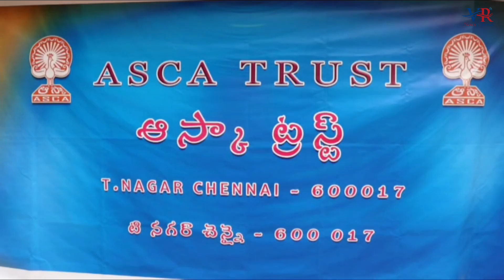తెలుగు విద్యార్థులు ఉన్నత చదువులు చదవాలి- ఆస్కా అధ్యక్షులు డాక్టర్ కె.సుబ్బా రెడ్డి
చెన్నై న్యూస్ :తెలుగు విద్యార్థులు ఉన్నత చదువులు చదవాలని ఆంధ్రా సోషల్ అండ్ కల్చరల్ అసోసియేషన్ (ఆస్కా) అధ్యక్షులు డాక్టర్  కె.సుబ్బారెడ్డి అభిప్రాయపడ్డారు.
చెన్నై విల్లివాక్కంలోని శ్రీ కనకదుర్గ తెలుగు మహోన్నత పాఠశాల ( S K D T )లో 6వ తరగతి నుంచి ఫ్లస్‌ టూ వరకు చదువుతున్న 500 మంది విద్యార్థిని విద్యార్థులకు ఆస్కా ట్రస్ట్‌ తరపున నోట్‌ పుస్తకాలు, స్కాలర్‌ షిప్‌ ల పంపిణీ కార్యక్రమం మంగళవారం ఘనంగా జరిగింది. పాఠశాల ప్రాంగణంలో జరిగిన ఈ కార్యక్రమానికి పాఠశాల కరస్పాండెంట్‌ డాక్టర్‌ సీఎం కిషోర్‌ అధ్యక్షత  వహించారు. ఇందులో ఆస్కా అధ్యక్షులు కె.సుబ్బారెడ్డి, ఆస్కా ట్రస్ట్‌ మేనేజింగ్‌ ట్రస్టీ  శ్రీనివాసులు రెడ్డి, ట్రస్ట్‌ సెక్రటరీ ఆదినారాయణ రెడ్డి, ట్రస్ట్‌ సభ్యులు జానకీ రామ్, శ్రీనాధ్, అజంతా డాక్టర్ కనిగెలుపుల  శంకర రావు లు పాల్గొని విద్యార్థులకు నోట్‌ పుస్తకాలు, స్కాలర్‌ షిప్‌ లను అందజేశారు. ఈ సందర్భంగా ఆస్కా అధ్యక్షులు  సుబ్బారెడ్డి మాట్లాడుతూ విద్యార్థులను చూస్తుంటే తన చిన్ననాటి రోజులు గుర్తుకొస్తున్నాయని పేర్కొంటూ విద్యార్థులు బాగా చదివి ఉత్తమ మార్కులు సాదించాలన్నారు. మెరిట్‌ సాధించిన విద్యార్థుల ఉన్నత చదువులకు ఆస్కా ట్రస్ట్‌ తరపున సాయం అందిస్తామని హామీ ఇచ్చారు. మాతృభాషను మరవద్దని, తెలుగులో చదువుకున్న వారంతా ప్రస్తుతం ఉన్నత పదవుల్లో ఉన్నారని, అందువల్ల మాతృభాషను నిర్లక్ష్యం చేయోద్దని సూచించారు. ఎస్‌ కె డి టి పాఠశాలకు ఇంకా కంప్యూటర్లుతో పాటు  ఏమైనా ఇతర సదుపాయాలు కావాలంటే సహాయ సహకారాలు అందిస్తామని ఆస్కా ట్రస్ట్‌ తరపున హామీఇచ్చారు. అనంతరం  శ్రీనివాసులు రెడ్డి మాట్లాడుతూ తెలుగు విద్యార్థులకు ఆస్కా ట్రస్ట్‌ ఎల్లప్పుడూ అండగా ఉంటుందని, విద్యార్థులు ఉన్నత చదువులతో ఉజ్వలంగా రాణించాలని ఆకాంక్షించారు.  సీఎం  కిషోర్‌ మాట్లాడుతూ ఎస్‌ కె డి టి  పాఠశాల విద్యార్థిని విద్యార్థులకు గత 14 సంవత్సరాలుగా ఆస్కా ట్రస్ట్‌ ఉదార స్వభావంతో నోట్‌ పుస్తకాలను, వెనుకబడిన  మరియు  మెరిట్‌ విద్యార్థులకు స్కాలర్‌ షిప్‌ లను సైతం అందించటం పై  ఆస్కా ట్రస్ట్‌ వారికి కృతజ్ఞతలు తెలిపారు.SKDT పాఠశాలల కార్యదర్శి పి .శ్రీనివాస రావు  ఏర్పాటును పర్యవేక్షించారు. పాఠశాల ప్రధానోపాధ్యాయురాలు కె . సారా సుహాసిని స్వాగతోపన్యాసం చేయగా, అసిస్టెంట్‌  హెచ్‌ ఎం మోహన్‌ నాయుడు వందన సమర్పణ గావించారు. ముఖ్య అతిధులను పాఠశాల కార్యవర్గం ఘనంగా సన్మానించింది